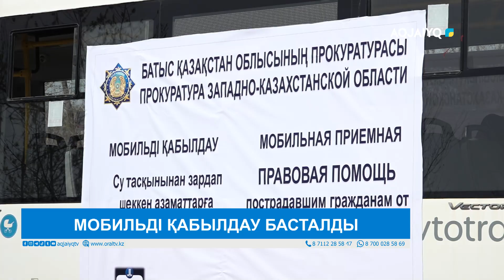МОБИЛЬДІ ҚАБЫЛДАУ БАСТАЛДЫ